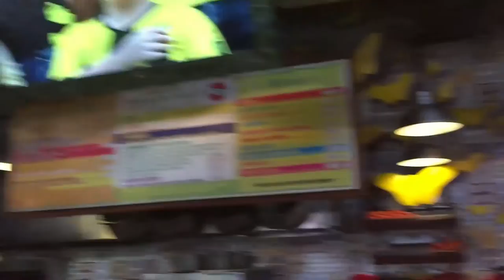Andrés Carne de Res, Bogotá Colombia. Prestige Panama Realty. 6981.5000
Andrés Carne de Res, Bogotá Colombia.